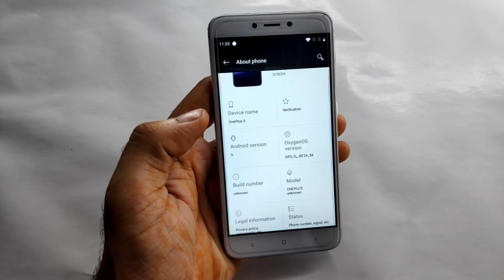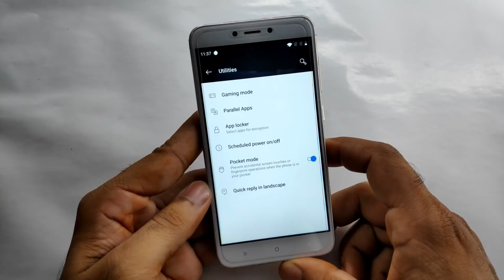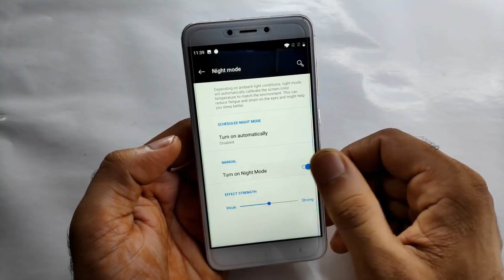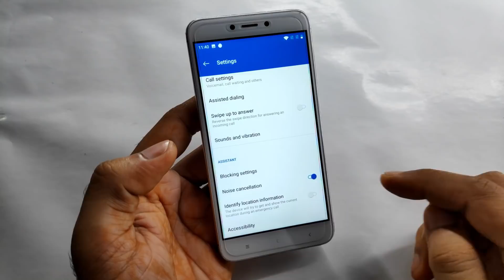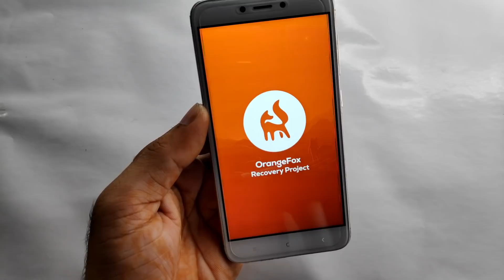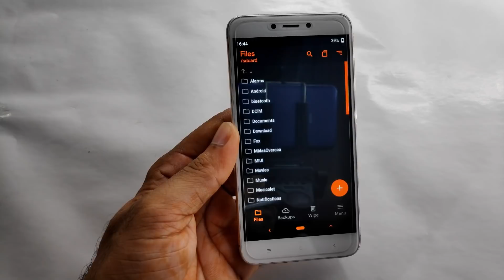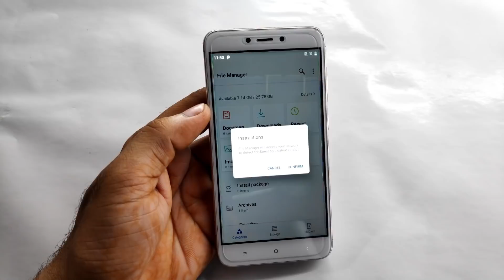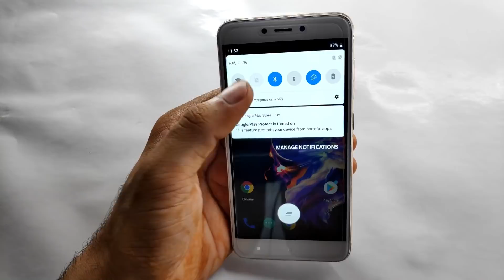Oxygen OS on Redmi 4 (santoni) Review | Most Stable build for daily use | HiNDi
Official Havoc OS on Redmi 4 (santoni) Review | better than old one & Best ROM for gaming | HiNDi,

Redmi 4 vendor
/TechOfficeCloud/353
Google Play service
Oos boot patch
/TechOfficeCloud/594
Kernel
/TechOfficeCloud/562
Magisk 19.3
/TechOfficeCloud/410
Permissive v4
(Download all files)
By:- Bikram-Project